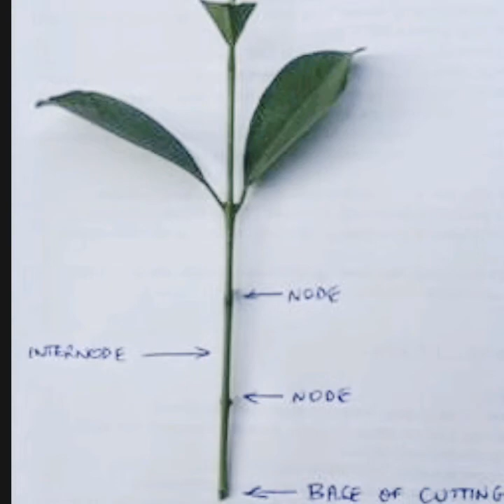How to grow ixora plant(ramabanam)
Happy gardening